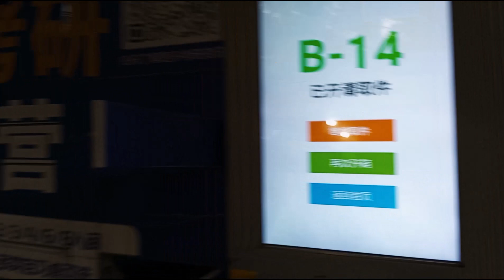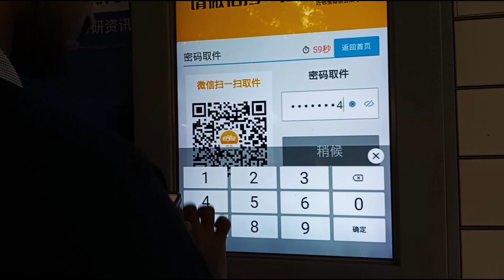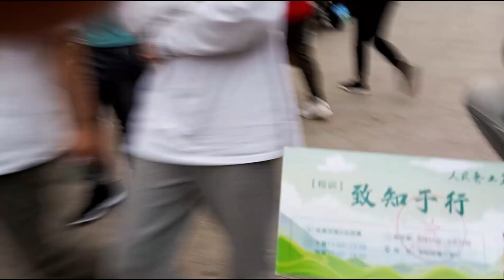North University of China 2nd Vlog